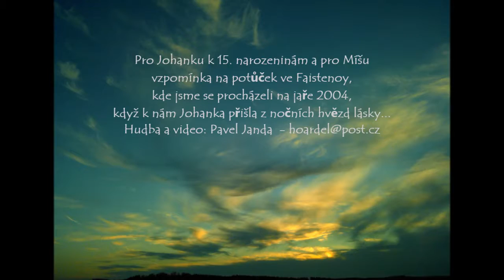Patnáct koleček kolem moudré sovy Johance k 15. narozeninám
.. budeš tu moudrost brzo potřebovat , Johanko!
Stejně jako chytrost, mrštnost a ohebnost .. těla i duše...

Tak se mi ozvi na email a dozvíš se tajemství tvého osudu.. a je příběh opravdu dobrodružný, který je skoro stejně tak napínavý a krásny jako Pán Prstenů...
Ahoj
Pavel